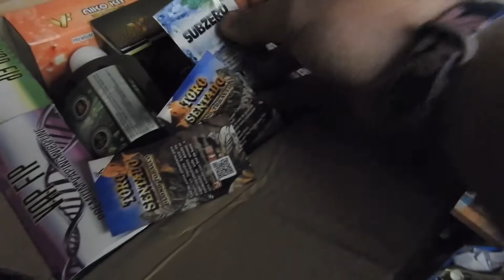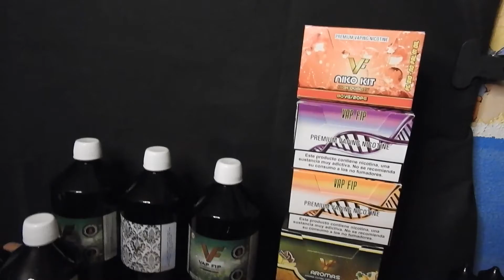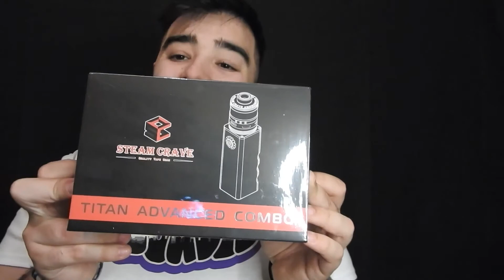Muchísimas SORPRESAS GIGANTESCAS | VapFip & RuthLess & OilVap & Loaded & SteamCrave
► YA DISPONIBLE MI "TXUKUN" en AMAZON
►💲 LAS MEJORES OFERTAS: